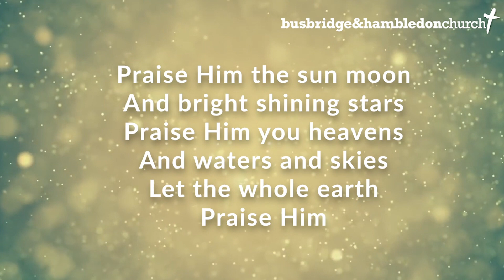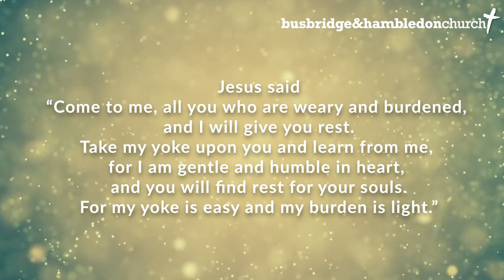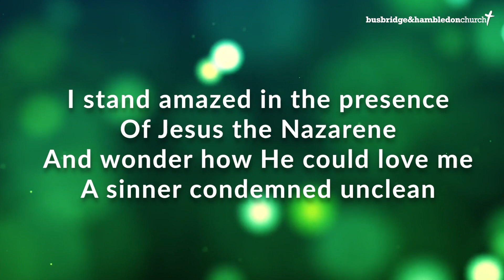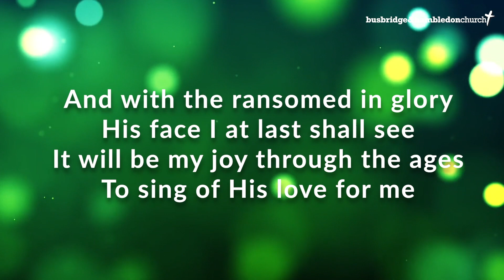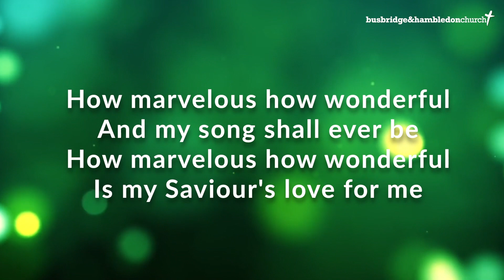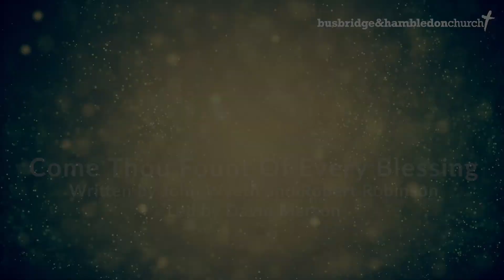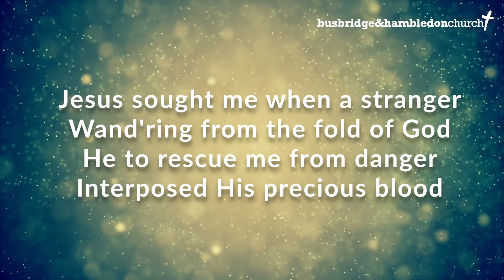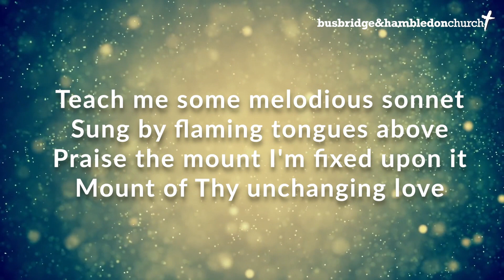BHC Online 10am Service 30.08.2020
Welcome to Busbridge and Hambledon Church's service for Sunday 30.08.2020

This morning we'll be hearing from Philippa as well as our church family throughout the service.